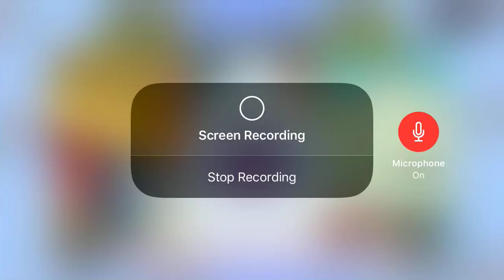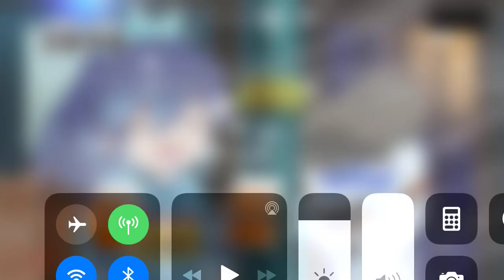Yo-kai Watch♪ Anime Recap Episode 34 + Episode 35 Preview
From the male humans who likes the Charming tribe - Read the full description and follow the rules.

The rules
1. DO NOT watch me on your TV.
2. You can download this video from my channel and reupload it to your channel.
3. DO NOT share my videos or my channel on Twitter or other social media but no screenshotting.
4. NO trolling.
5. Keep the channel clean.
6. Fake fans isn’t allowed.
7. DO NOT expose this channel.
8. Be respectful.
9. Be nice.
10. NO spoilers allowed.
11. DO NOT be rude.
12. DO NOT steal Eethan’s favorite Charming tribe Yo-kai or Humans.
13. DO NOT record your video on my channel.